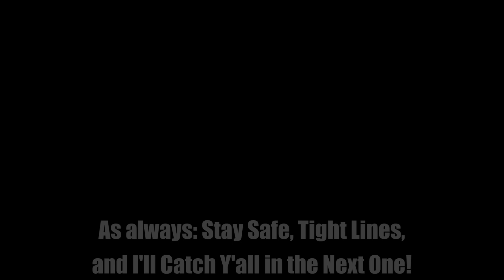Everything BUT What We Were Targeting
Hey guy! Hope you all are doing well and that you enjoyed the video. Let me know what you thought in the comments below!

Stay Safe, Tight Lines, and I'll Catch Y'all in the Next One!